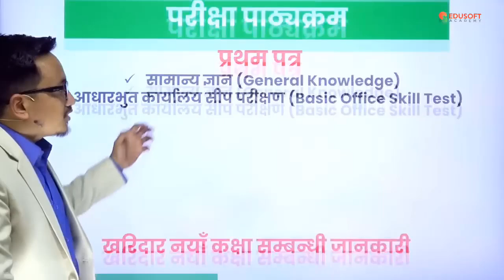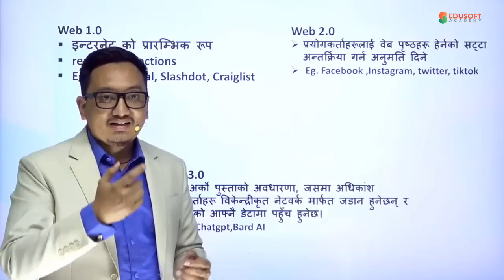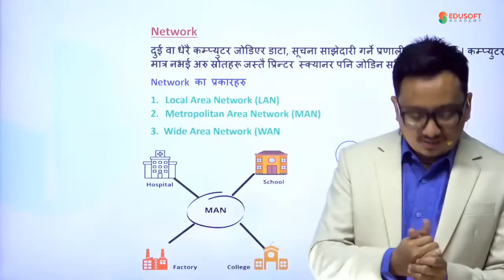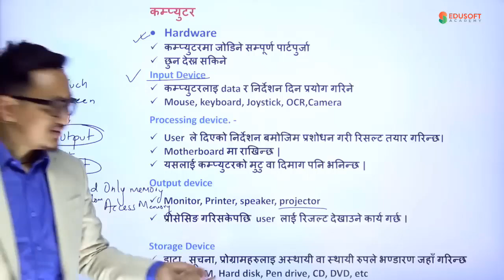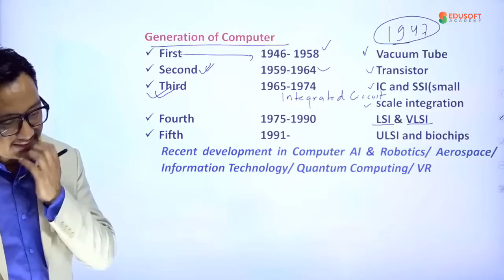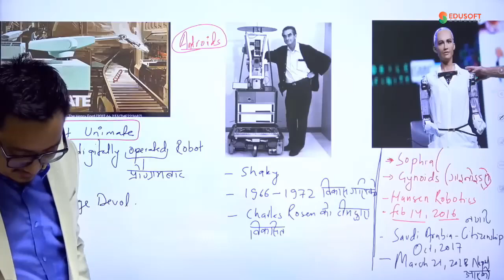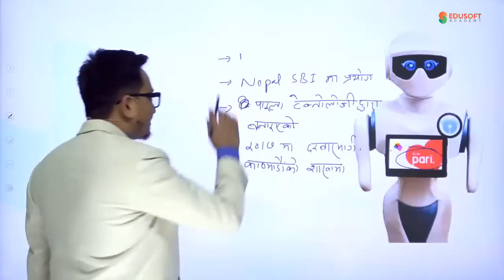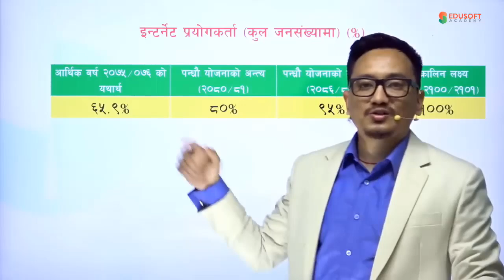सामान्य ज्ञान - General Knowledge - विज्ञान तथा प्रविधि ( Information Technology ) | By Raju Sir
सामान्य ज्ञान - General Knowledge - विज्ञान  तथा प्रविधि ( Information Technology ) | By Raju Si

नायब सुब्बा र खरिदारको नयाँ Online कक्षाको Admission Open !!!
लोकसेवा आगोय सम्बधि सम्पूर्ण तयारी कक्षामा जोडिन तथा सम्पूर्ण तयारी सामग्री, Notes, Pdf &

Unleash the Power of Information Technology: Ace Your PSC/Loksewa Exams!

Stay ahead of the curve with our in-depth exploration of Information Technology. This video covers the latest advancements, technological breakthroughs, and their impact on society.

Learn about key concepts, applications, and trends in IT. Discover the role of technology in various sectors, including business, education, healthcare, and government. Gain insights into Nepal's technological landscape and its potential for growth.

Don't miss this opportunity to enhance your knowledge and impress the exam panel. Watch now and become an IT expert.